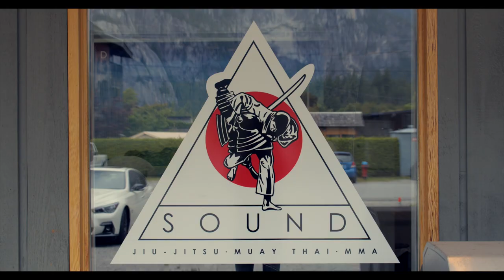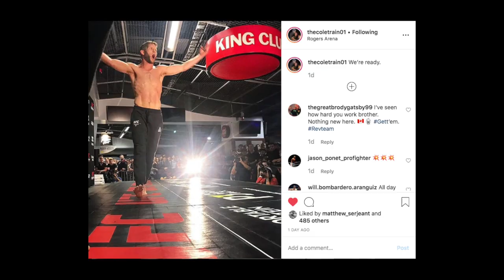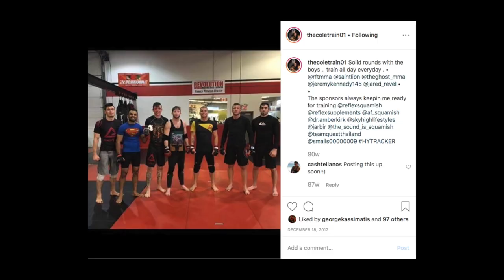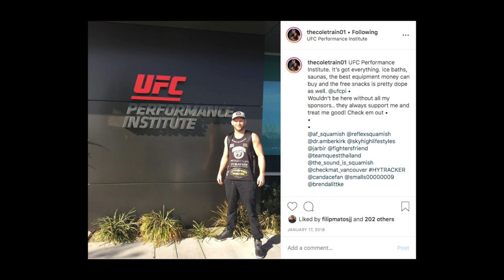Feats of Strength - All Aboard the Cole Train (with Cole Smith)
In our first episode of Feats of Strength we visit UFC Bantamweight, Cole Smith up in Squamish, British Columbia as he prepares for his fight against Miles Johns at UFC Fight Night 158 in Vancouver, Canada on September 14th.

We had some issues with the audio quality, please bear with us as we make adjustments in future episodes.

Special thanks to The Sound Martial Arts and Sunny Chibas

Camera Operators:
Christopher LaSwisse
Luke Bramley

Executive Producer:
Jon Chan